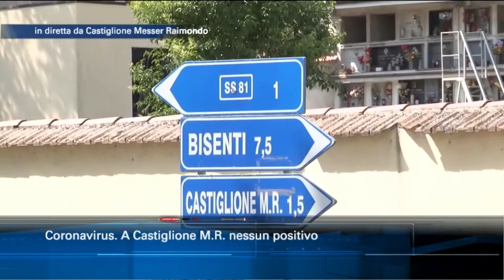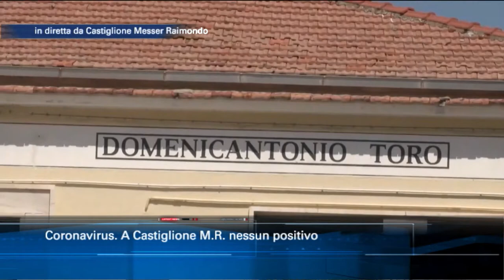Coronavirus. A Castiglione M.R. nessun positivo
Dopo mesi di paura e dopo essere diventato, suo malgrado, la Vo' d'Abruzzo, Castiglione Messer Raimondo, festeggia le prime giornate senza contagi